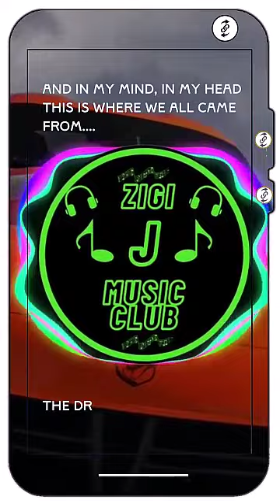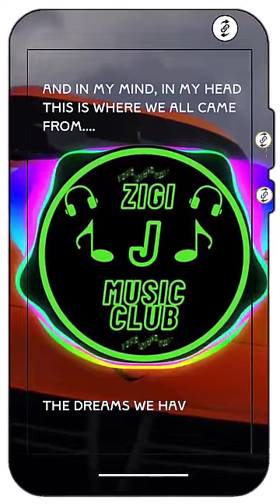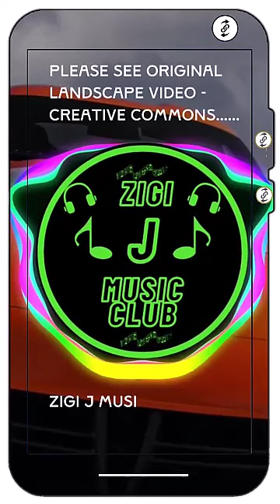"In My Mind, In My Head" ~ 230 seconds Vertical Video Frame Surround Version.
This is a test of a vertical video design using Creative Commons footage - the original landscape version = Gigi D Agostino Dynoro Vs Guru Josh (Infinity In My Mind) - Zigi J Music Club

Vertical Video Frame Surrounds are about adding that little "something extra" for vertical videos.  As with this example they can be sued for re-using landscape videos to give them a new lease of life.

This is released under Creative Commons with Attribution - please use as is or as a derivative with attribution to this video